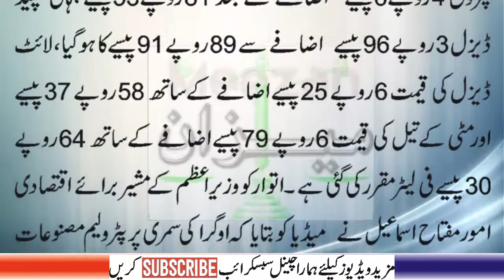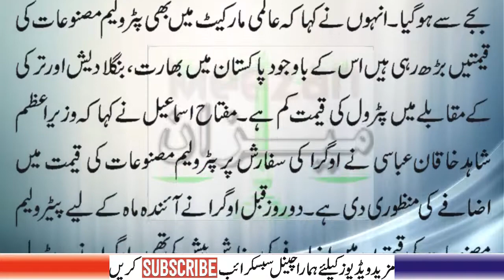2018 ki amad key moqey par Hakomat Pakistan ka awam ko tohfa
Hakomat Pakistan ka saal nau ki amad par awam par petrol bomb gira kar tohfa dia. 2018 Happy New Year